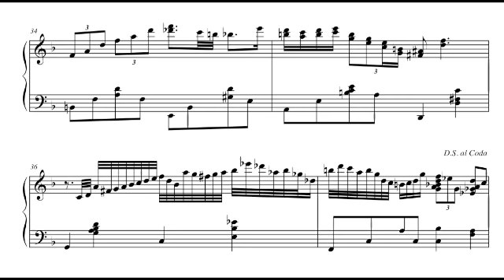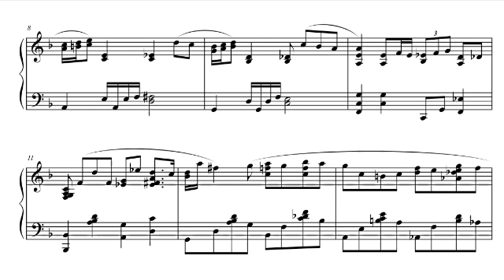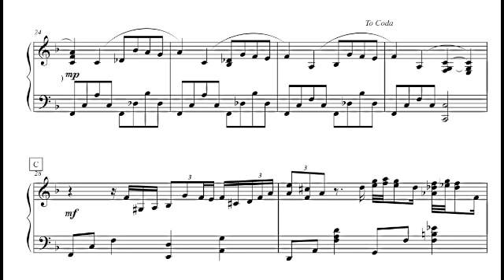Original Piano Piece with Sheet Music "Cinematic Piano Theme" by Jacob Koller